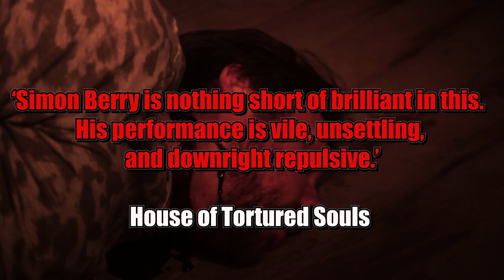'The Millennial Killer' | Grind-House Trailer (Horror UK 2019)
Special Grind house trailer for The Millennial Killer!
When Naomi and Daniel went looking to find their first shared home together, they expected to live together forever, but their Realtor had other plans. The Real Estate Agent is taking a personal vendetta against Generation Y, but Naomi’s fate becomes worse than death. She is kept alive long enough to see other victims succumbing to the Real Estate Agent’s skewed inner fear and his need to protect his generation from the Millennials. Who is the real victim of the Millennial Killer – the ones who die, the ones who survive, or the one who is adversely affected by the changing values of modern society..?

The Millennial Killer is released later this month via Darkside Releasing.

Starring Alice Mulholland, Simon Berry, Rishky Patel.